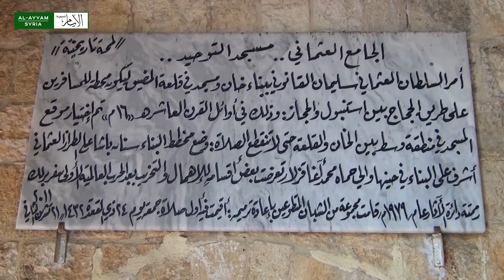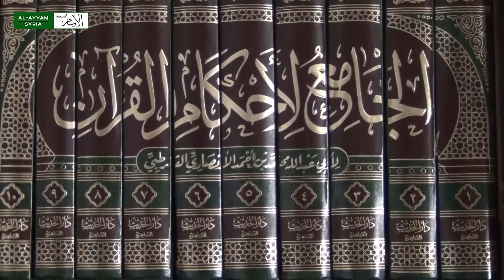المسجد العثماني في قلعة المضيق